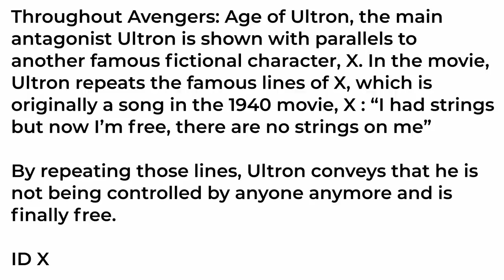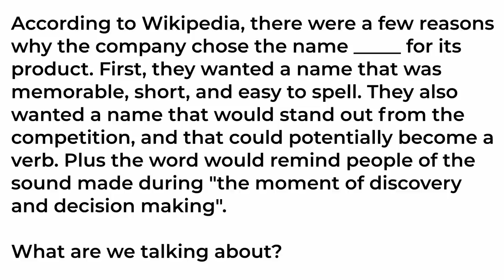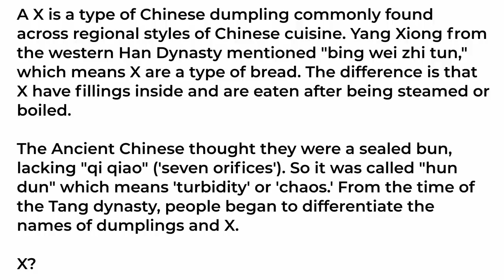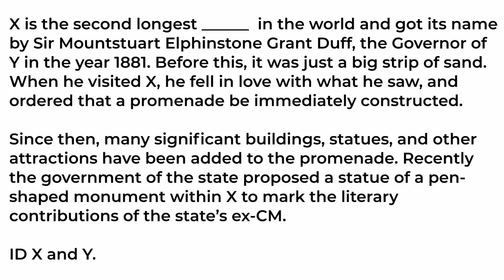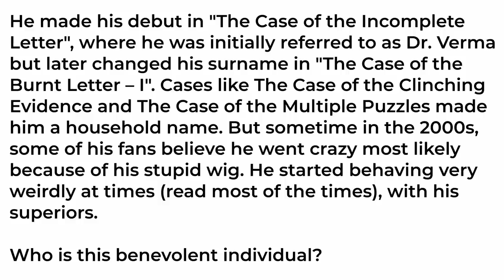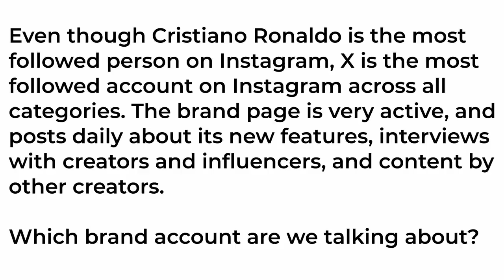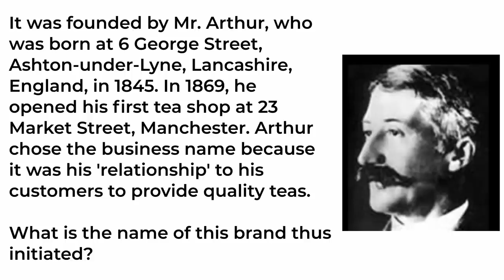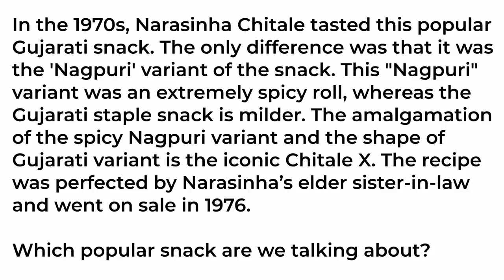KVizzing With the Comedians - All Stars Edition | QF 2 ft. Devaiah, Kanan, Smrutika & Tanmay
You asked for it and we heard you - all your favorite contestants in one KVizzing series. We present to you, KVIzzing with the Comedians - All Stars! These are contestants who have won previous finals, semis and are THE BEST OF THE BEST.